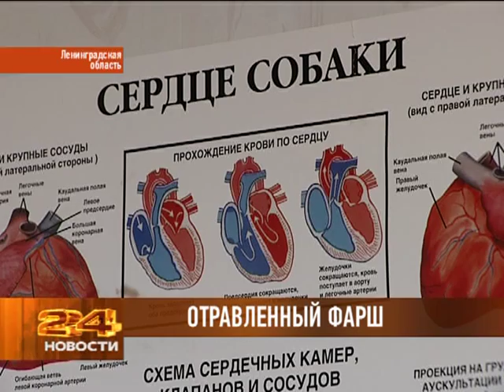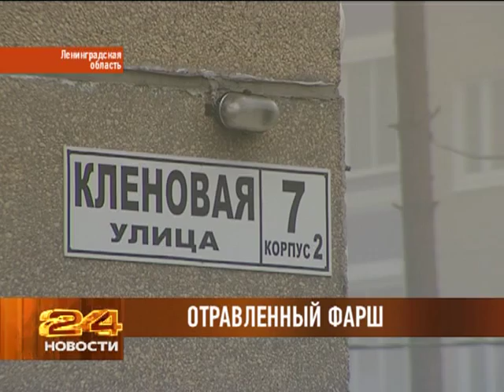Отравление собак в Сертолово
На прошлой неделе в Сертолово от яда погибло10 собак, за жизнь еще 20-ти сейчас борются ветеринарные врачи и хозяева питомцев. Люди обратились с заявлением в полицию, но там над ними просто посмеялись. Тогда с открытым письмом они пошли в администрацию Сертолово. Найдут ли они помощи там, пытались выяснить наши корреспонденты.